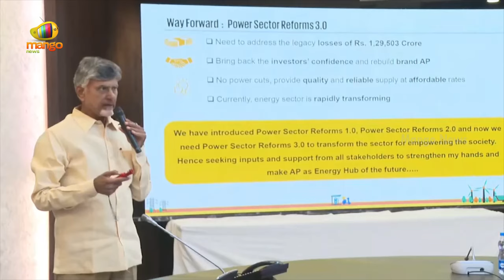CM Chandrababu Serious Waring To Electricity Authorities | AP Govt | TDP | AP Politics | Amaravati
CM Chandrababu Serious Waring To Electricity Authorities. Chandrababu Naidu addressed the media on Tuesday at the Secretariat in Amaravati, releasing a white paper on electricity and highlighting the financial challenges faced by power companies in the state.